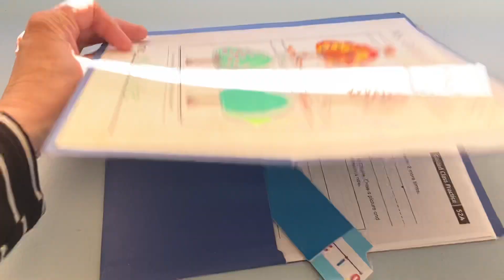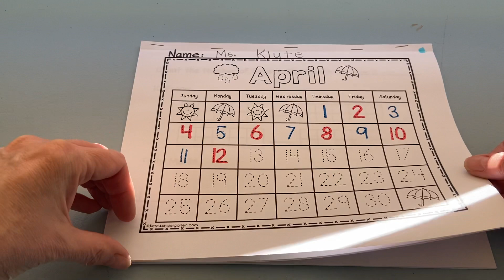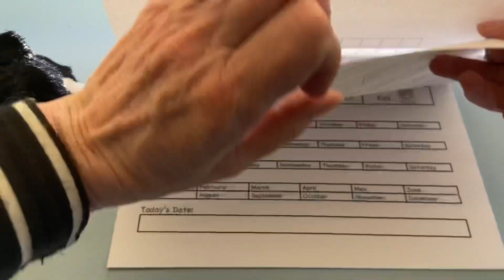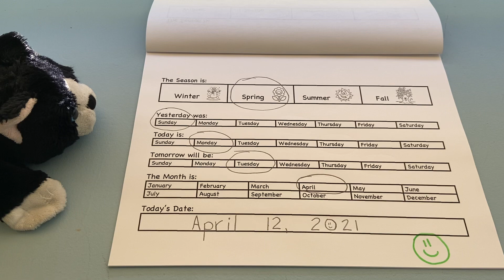4/12 Math 3